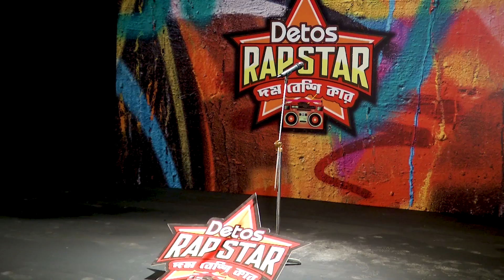Top 20 | Golam Rabby | Audition Round | Detos Rapstar - Dom Beshi Kar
The top 20 have arrived on the stage of Detos Rapstar! Let's check out the audition for the chosen ones, as Golam Rabby takes command of the microphone.